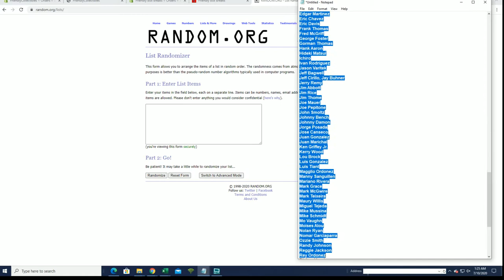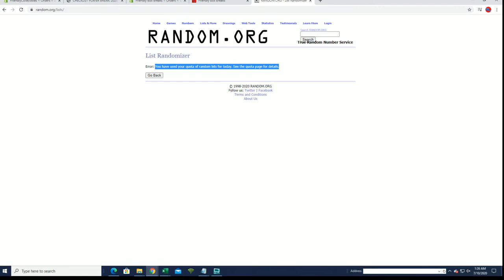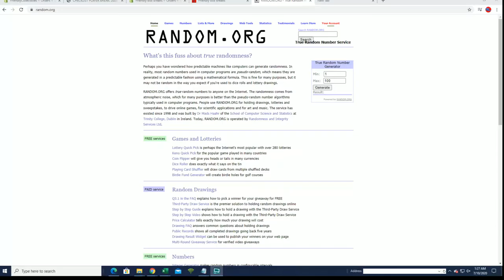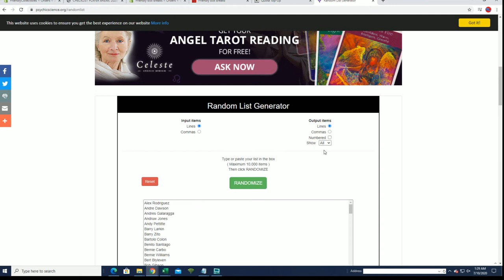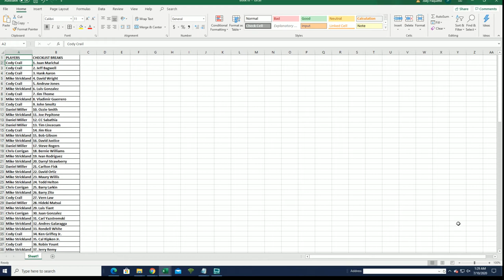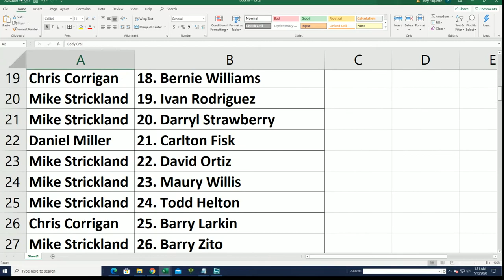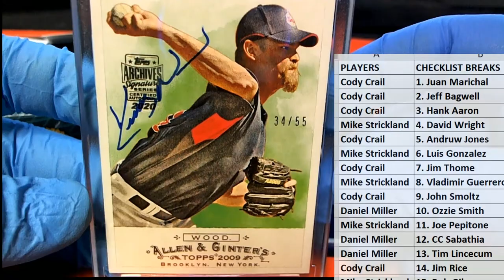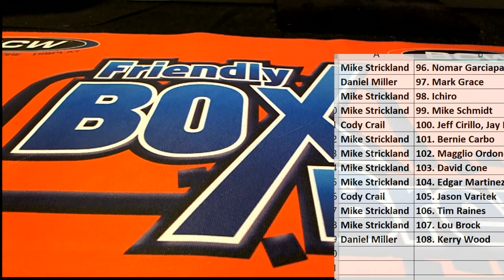2020 Topps Archives Signature Series Retired Player Ed Baseball Box ID 20ARCHRET209